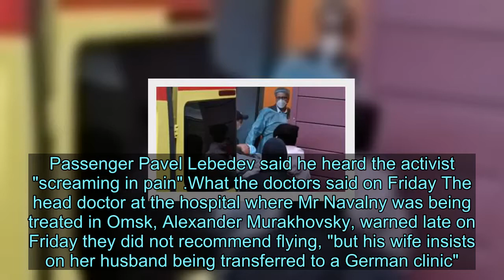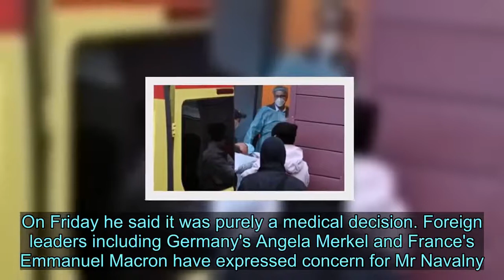Alexei Navalny starts journey to Germany